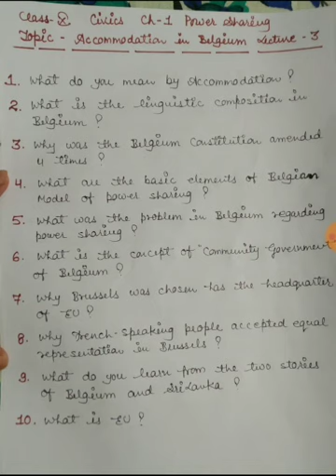CLASS X SUBJECT SOCIAL SCIENCE CIVICS LESSON POWER SHARING TOPIC ACCOMMODATION IN BELGIUM LECTURE 3